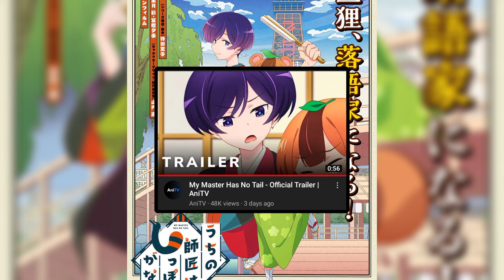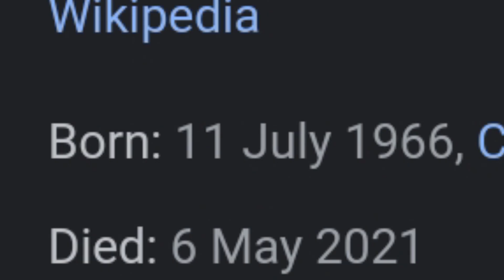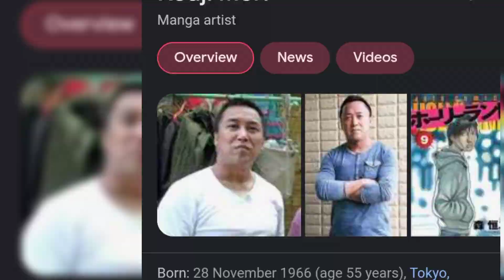One Piece Film Red , Vinland saga , Berserk , Bleach || Play News Ep 30 || IN HINDI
aniketchaudharyjavaprog-1@okicici

Thanks 👍😊

Timestamps
0:00 Starting ki bakwas
0:23 Channel's Intro
0:31 PART 1 :New Anime Announcement,Teasers & More
5:49 PART 2 : Author related news
8:10 Part 3 : Other News
8:59 Video's Conclusion